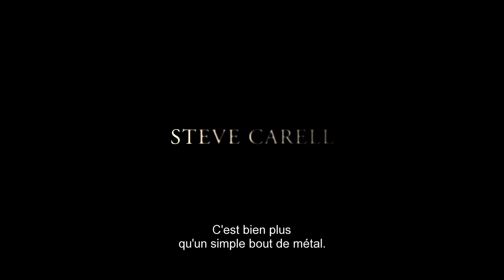Foxcatcher - Teaser #2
Teaser de Foxcatcher de Bennett Miller avec Channing Tatum, Steve Carell, Anthony Michael Hall, Mark Ruffalo, Sienna Miller, Vanessa Redgrave.

Synopsis : Inspiré d'une histoire vraie, FOXCATCHER raconte l'histoire tragique et fascinante de la relation improbable entre un milliardaire excentrique et deux champions de lutte.
Lorsque le médaillé d'or olympique Mark Schultz (Channing Tatum) est invité par le riche héritier John du Pont (Steve Carell) à emménager dans sa magnifique propriété familiale pour aider à mettre en place un camp d'entraînement haut de gamme, dans l'optique des JO de Séoul de 1988, Schultz saute sur l'occasion : il espère pouvoir concentrer toute son attention sur son entraînement et ne plus souffrir d'être constamment éclipsé par son frère, Dave (Mark Ruffalo). Obnubilé par d'obscurs besoins, du Pont entend bien profiter de son soutien à Schultz et de son opportunité de « coacher » des lutteurs de réputation mondiale pour obtenir -- enfin -- le respect de ses pairs et, surtout, de sa mère qui le juge très durement (Vanessa Redgrave).
Flatté d'être l'objet de tant d'attentions de la part de du Pont, et ébloui par l'opulence de son monde, Mark voit chez son bienfaiteur un père de substitution, dont il recherche constamment l'approbation. S'il se montre d'abord encourageant, du Pont, profondément cyclothymique, change d'attitude et pousse Mark à adopter des habitudes malsaines qui risquent de nuire à son entraînement. Le comportement excentrique du milliardaire et son goût pour la manipulation ne tardent pas à entamer la confiance en soi du sportif, déjà fragile. Entretemps, du Pont s'intéresse de plus en plus à Dave, qui dégage une assurance dont manquent lui et Mark, et il est bien conscient qu'il s'agit d'une qualité que même sa fortune ne saurait acheter.
Entre la paranoïa croissante de du Pont et son éloignement des deux frères, les trois hommes semblent se précipiter vers une fin tragique que personne n'aurait pu prévoir...